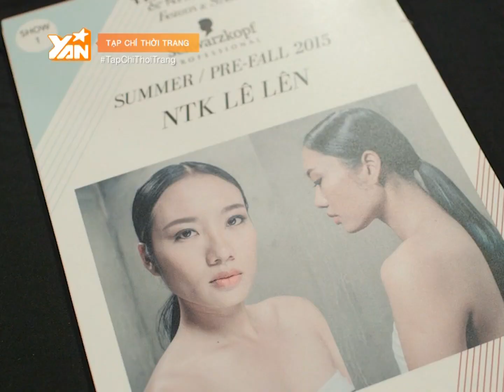Tạp Chí Thời Trang: Hậu trường chương trình thời trang và nhân vật (Tập 4 - Phần 1)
Hậu trường chương trình thời trang và nhân vật, cập nhật những xu hướng thời trang Xuân Hè 2015 đến từ nhiều nhà thiết kế nổi tiếng Trương Thanh Long, Adrian Anh Tuấn, Thủy Nguyễn. với sự tham gia của nhiều chân dài tên tuổi: Thanh Hằng, Minh Triệu, Diễm Hương .
Đón xem chương trình Tạp Chí Thời Trang vào 22h thứ 5 hàng tuần trên YANTV để cập nhật những xu hướng thời trang , sự kiện thời trang trong nước và quốc tế.